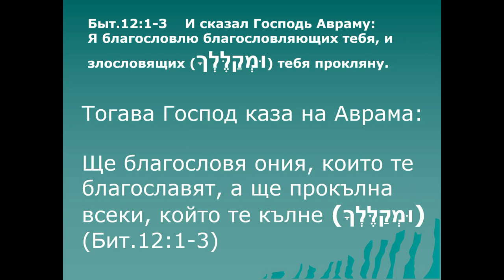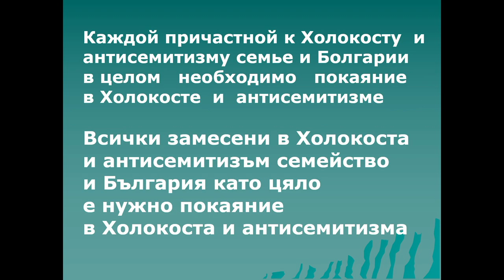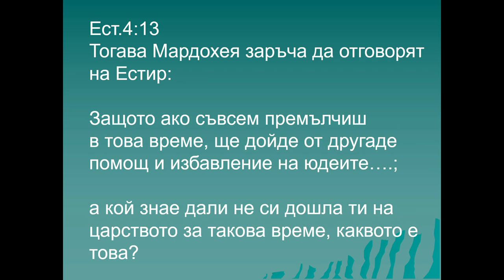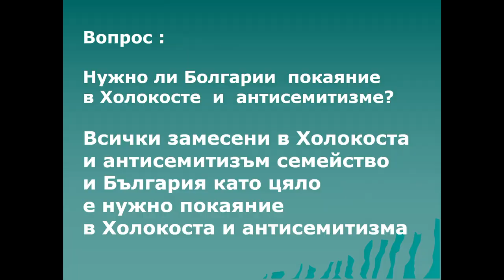Cлово месианского еврея. Николай (г. Киев).